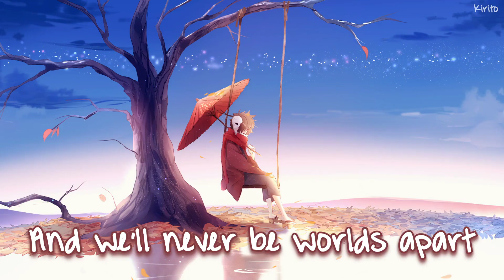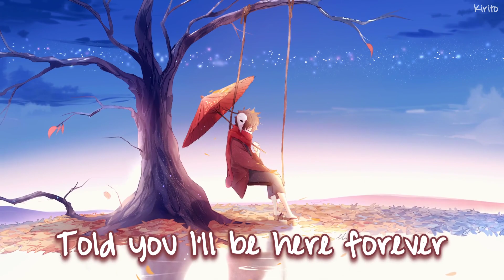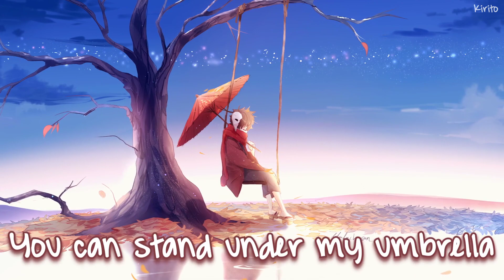Nightcore - Umbrella (Male Version) - (Lyrics)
Let the night sky wane into morning bliss. Let the darkness engulf the sun. I don’t care as long as I have somebody to caress: an umbrella during the rain, a scarf during the winter, warm snuggles during bedtime, infinite love.

✪Song:  Rihanna - Umbrella (Male cover)
✪Nightcored by Me
✪Support Me:
✪Anime : Unknown
✪Anime Trailer :
Unknown
✪Picture Source:

✩Lyrics:
Because
Took an oath that I'm a stick it out 'til the end

The Music and Image in this video is not mine, I made this only for Entertainment purposes and If u have any issue on this video please contact me through my email